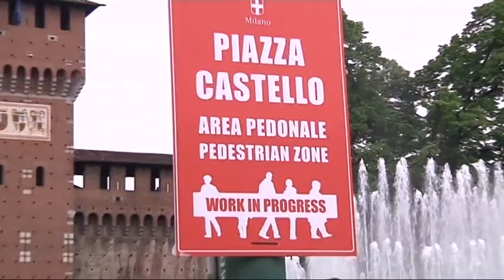Pedonalizzazione Castello, avvio senza problemi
Primi giorni senza intoppi per la pedanalizzazione in piazza Castello, il vero test sarà al rientro dal ponte del 1° maggio. L'assessore Maran non esclude cambiamenti in caso di problemi al traffico.